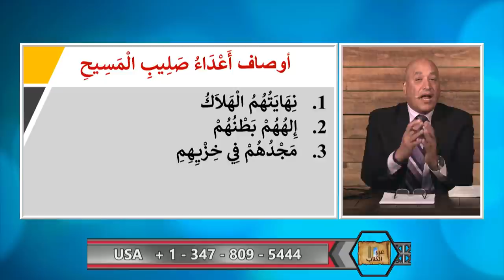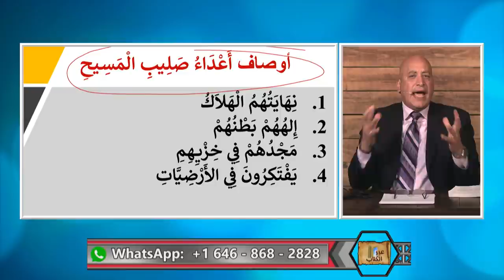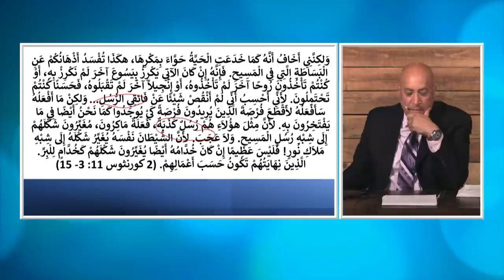عبر الكتاب | الحلقة رقم 400| أعداء صليب المسيح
من هم اعداء صليب المسيح؟ وما هو تعاليمهم؟ وهل انكروا تاريخية صلب وموت وقيامة المسيح ام انكروا كفاية عمل المسيح؟